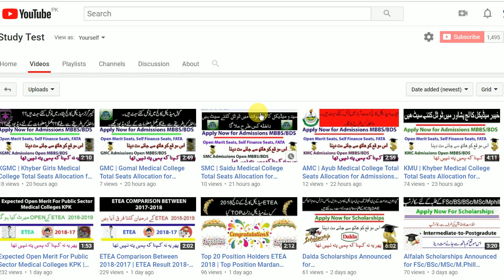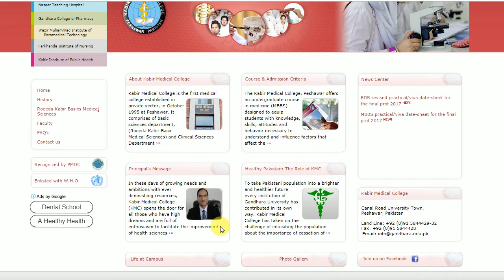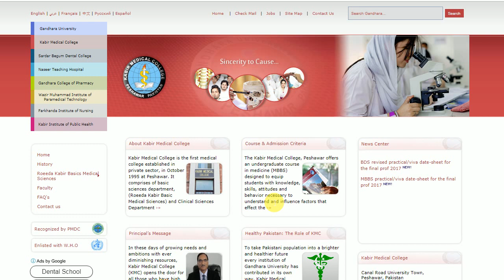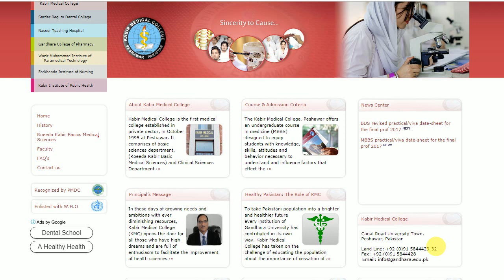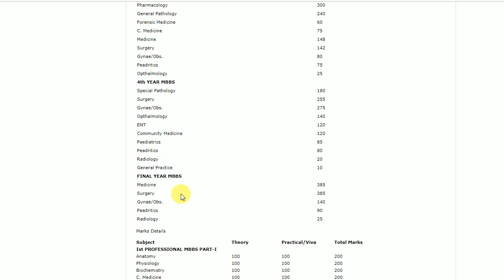Kabir Medical College Admissions KPK | Private Medical Sector College | MBBS/BDS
Study Test